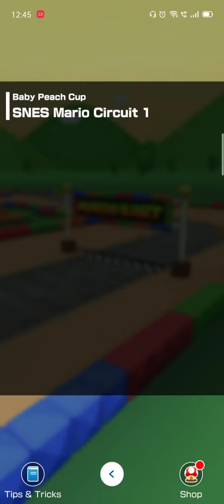SNES Mario Circuit 1 (Mario Hakama gameplay)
Mario (Hakama) gets 1st place in the SNES course.